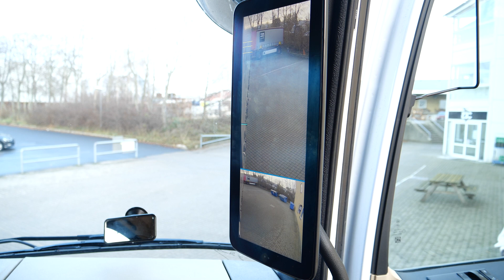2752 Chaufføruddannelsen ZBC